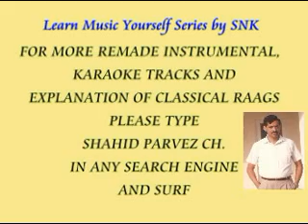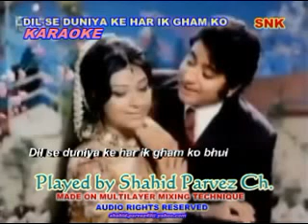DIL SE DUNIYA KE KARAOKE BY SHAHID PARVEZ CH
MOVIE: ANMOL